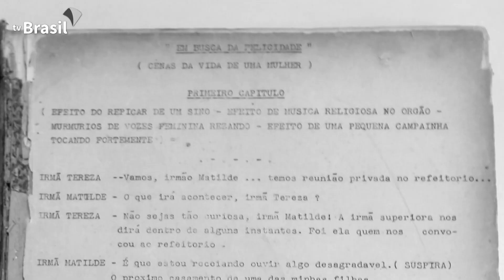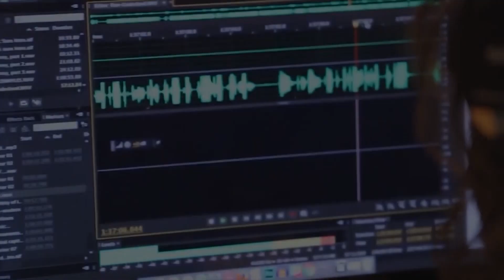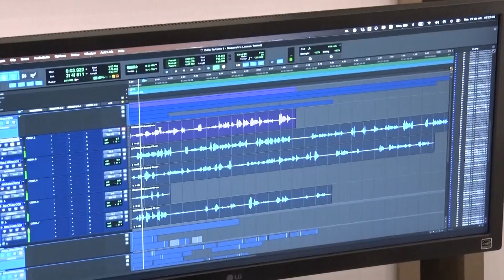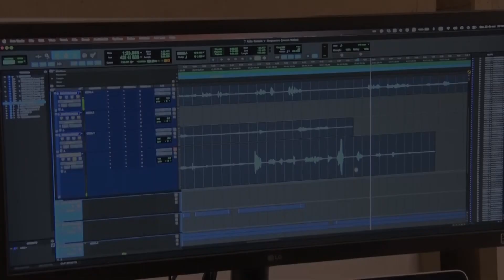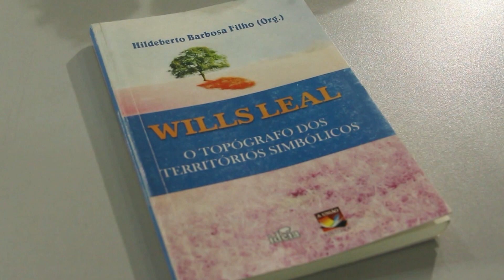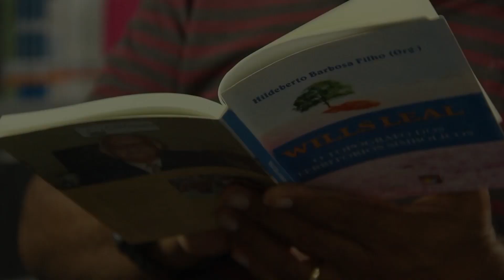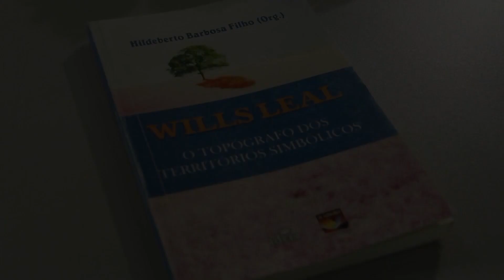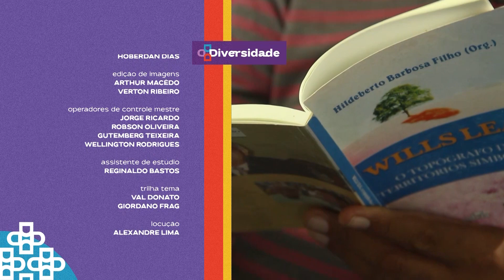Diversidade (2ª edição) I 07.11.2023